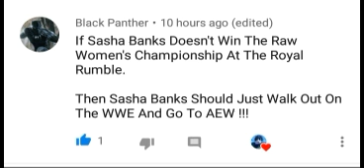Replying To Subscriber Black Panther!